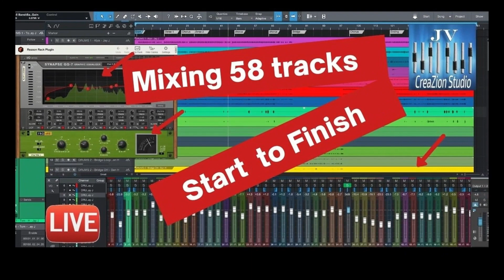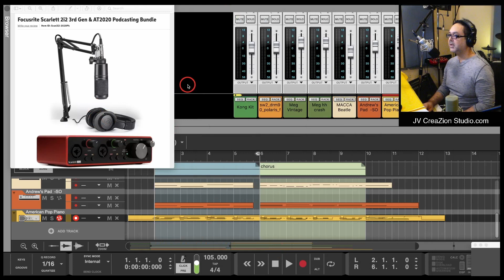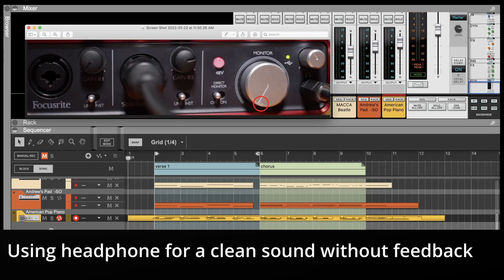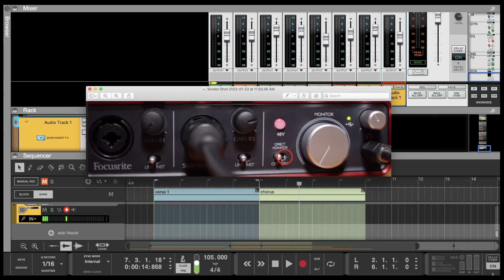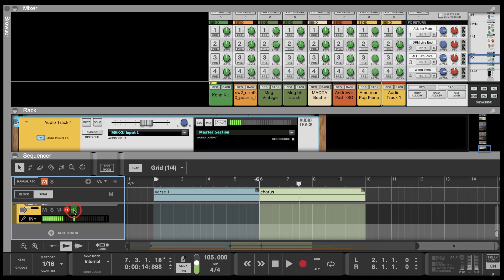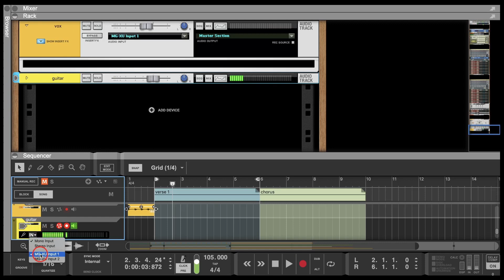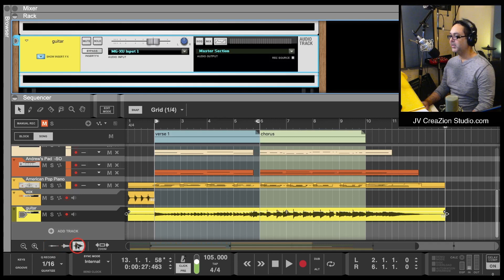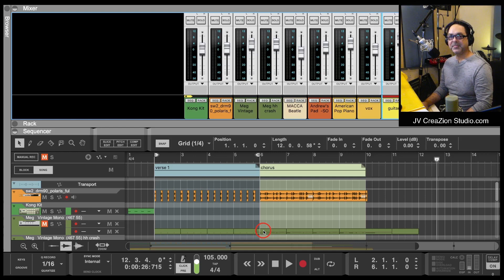Reason 12 for beginners Tutorial #3 basic setup to record Audio with Microphone and an Interface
Basic setting to record audio with Microphone and Interface using headphones. @ReasonStudios

MXL V250 Condenser Microphone

Focusrite 2 channel

Yamaha mixer

M-Audio Oxygen Pro 25 – 25 Key USB MIDI Keyboard Controller

I run JVCreaZionStudio.com
I'm mixing engineer, producer at Loop community , composer ,

Free bonus ; download the multitracks stems for mixing, Songs and more .
I also share my story on my there;